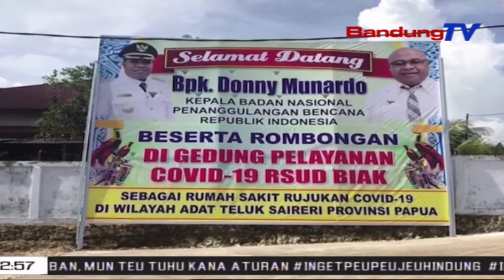Diresmikeun, Rsud Keur Isolasi Covid-19 Di Biak Numfor-Papua | TP | BANDUNGTV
TP | BANDUNGTV | ASTRI CAHYANI | Ketua Satuan Tugas Penanganan Covid19 Doni Monardo, Poe Kemis Beurang, 8 Oktober 2020, Ngaresmikan Prakprakan Digunakeunana Rumah Sakit Umum Daerah Keur Isolasi Covid19 Di Biak, Numfor, Papua. Eta Rumah Sakit Anu Kapasitasna Lima Puluh Pasen Teh, Bakal  Ngaladenan Masarakat Di Pulo Biak Jeung Lelewek Di Sabudeureunana.